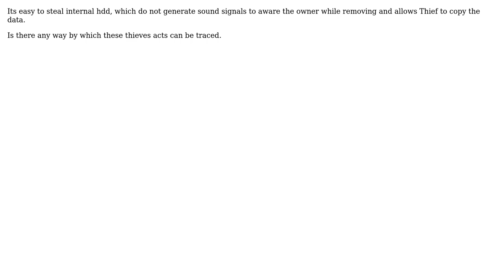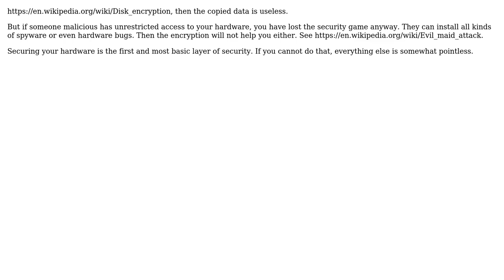Software Engineering: How to detect that internal hard disk is removed and which files were copied?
With thanks & praise to God, and with thanks to the many people who have made this project possible! | Content (except music & images) licensed under CC BY-SA | Music | Images & others | With thanks to user M.Patil user Michael Borgwardt and the Stack Exchange Network Trademarks are property of their respective owners. You are responsible for your own actions.